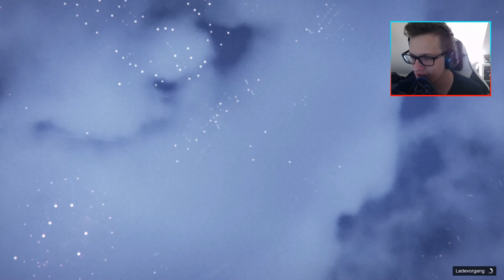GTA ONLINE DAWN RAID - Der neue MODUS rockt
Unterstütze den Entwickler